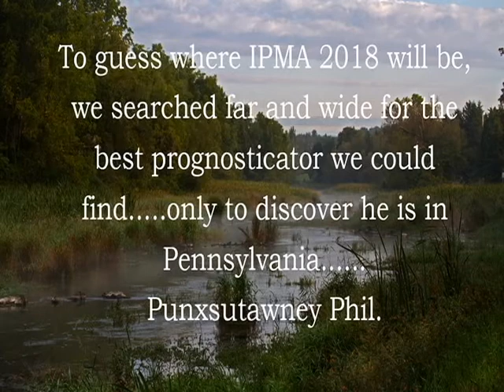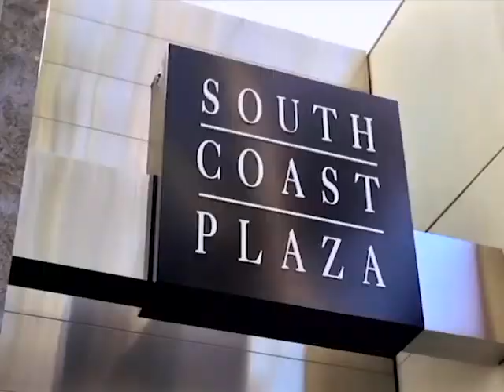IPMA 2018 Conference Announcement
Find out where the IPMA 2018 Educational Conference will be with the help of a very special celebrity